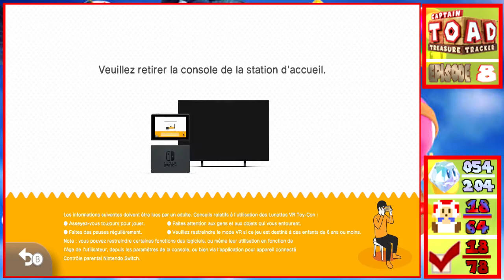Captain Toad: Treasure Tracker - LE MAÎTRE DU TEMPS (moi) - [Épisode 8] - 100%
Salut a tous!!! On se retrouve pour la [1 587] vidéos de la chaîne qui concerne Captain Toad Treasure Tracker, (8) Episode.

Captain Toad: Treasure Tracker - BOOK 1 (Part 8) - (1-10, 1-11, 1-12, 1-13, 1-14, 1-15, 1-16, 1-17, 1-18) [#8]

$ [96 ABONNÉS]
$ - LE 20 MAI 2021 A 18H00